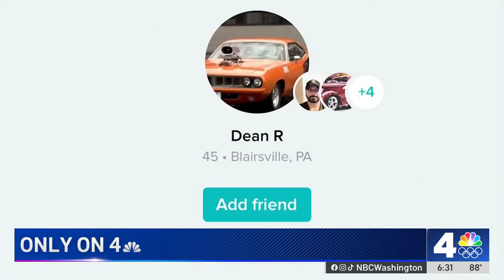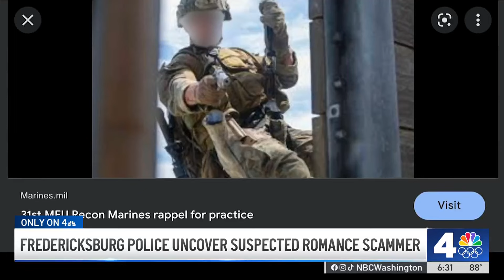Fredericksburg police uncover suspected romance scam | NBC4 Washington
The search is on for a man suspected of carrying out an elaborate romance scam. Police believe a man named Fred Dick has conned at least eight women, allegedly fleecing them out of tens of thousands of dollars. News4's Julie Carey reports.